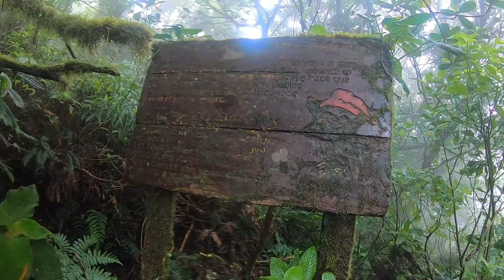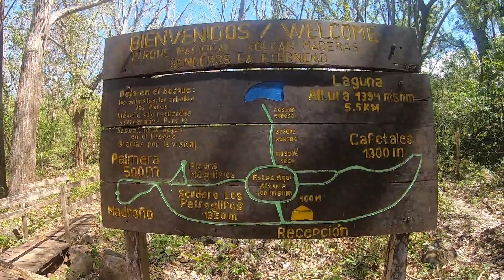Ultima etapa, el descenso del volcán Maderas (por Aníbal Blandón)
En este recorrido ya de regreso tuvimos la dicha de poder observar en su habitad a las pavas, los monos caras blancas, loras verdes, congos, urracas copetonas, serpientes  bejuqueras,etc la experiencia fué espectacular ver los cambios repentinos en el clima a medida que ibamos llegando a la cima y sin lugar a dudas la vista maravillosa del volcán concepción y el lago.